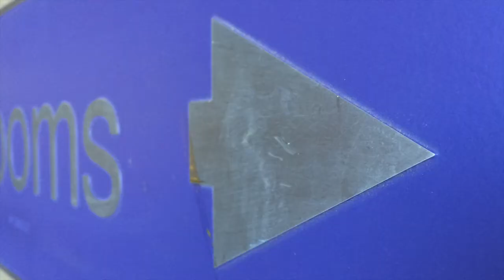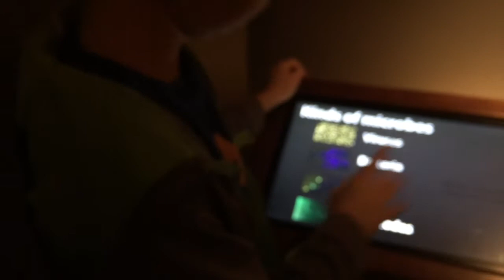Kartchner Caverns Dec 2014